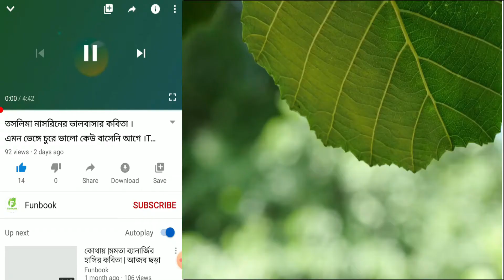🔥🔥2021 বিষকন্যা । মমতা ব্যানার্জি । Famous poem written by Mamata Banerjee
বিষকন্যা
মমতা ব্যানার্জির বিখ্যাত হাসির ছড়া

Funny Poem of Mamata Banerjee
Mamata Banerjee funny poems
bengali rhymes
nursery poetry
chotoder kobita
bengali poem
bangla chora
mojar kobita
bangla chora
Bangla Kobita Abritti
Bangla Kobita
funny recitation
Bengali Recitation
বাংলা ছড়া
বাংলা কবিতা আবৃত্তি
মজার কবিতা
হাসির কবিতা
ছোটদের কবিতাকবিতা
Funbook